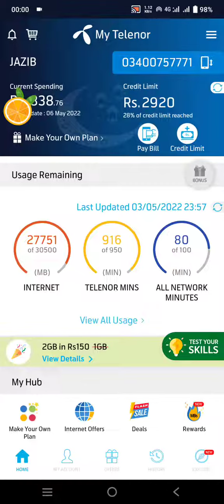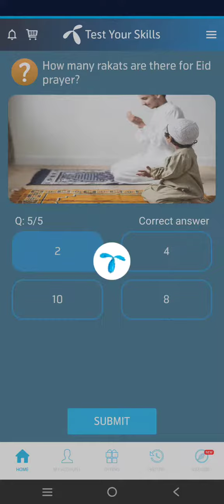04 may 2022 | My Telenor TODAY Question | Telenor Questions Today | Test Your Skills | Free net |tel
Title:-04 May 2022 | My Telenor TODAY Question | Telenor Questions Today | Test Your Skills |Free net

▬▬▬▬▬▬▬▬▬ஜ۩۞۩ஜ▬▬▬▬▬▬▬▬▬
Also covers:
04 May 2022 my telenor
04 May 2022 my Telenor answers
my telenor app today 04 May questions and answers
04 May2022telenor answers
04 May answer
04 May answers
04 May my telenor
04 May my telenor answers
04 May my telenor app
04 May my telenor app questions
04 May my telenor question
04 May my telenor questions
04 May question
04 May question answer
my telenor04 May
my telenor app 04 May
My Telenor
my telenor today questions 04 May
my telenor today questions 04 May2022
question answer
telenor04 May2022
telenor answer
telenor app
telenor question
telenor question 04 May2022
telenor questions
telenor questions 04 May2022
telenor questions today 04 May
telenor questions today 04 May2022
telenor quiz
telenor quiz 04 May
telenor quiz 04 May2022
telenor quiz answers today
telenor skill
telenor skills
telenor today
test your skills 04 May
test your skills my telenor04 May